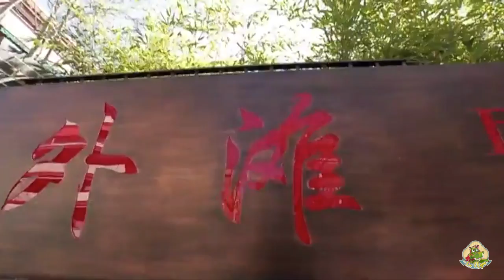CONOCE TU BARRIO - PUEBLO NUEVO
Comenzamos el año con novedades, y esta es una de ellas, ya que estrenamos la sección de "Conoce tu barrio", en la cuál descubriréis y conoceréis cosas curiosas e interesantes tanto de La Elipa como de nuestro distrito. Así que no os la perdáis.